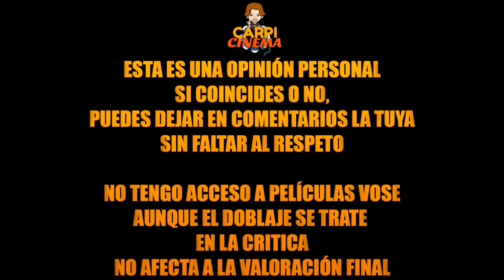CRITICA: Avengers: Infinity War (SIN Y CON SPOILERS) + POSIBLE FUTURO.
TITULO: CRITICA: Avengers: Infinity War (SIN Y CON SPOILERS) + POSIBLE FUTURO.